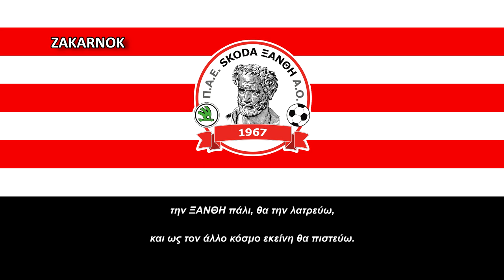Himno del SKODA Xanthi AO (Ύμνος SKODA Ξάνθη ΑΟ)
Página oficial del club:
El Xanthi Athlitikos Omilos (en griego, Ξάνθη Αθλητικός Όμιλος) es un club de fútbol griego de la ciudad de Xánthi. Fue fundado en 1967 como A.C. Xanthi y juega en la Segunda Superliga de Grecia. Considerado uno de los mejores de Grecia debido al trabajo que se hace con los jóvenes griegos.

El club surgió de la fusión de dos clubes locales, el Aspida y Orfeas. El nombre del equipo era el Club Atlético de Xanthi, oficialmente hasta 1992. En 1991, Viamar S.A., el importador oficial de vehículos de Skoda en Grecia, compró el club y le cambió el nombre al de club atlético de SKODA Xanthi hasta 2016, cuando se separó de la empresa y se convirtió en Xanthi FC.